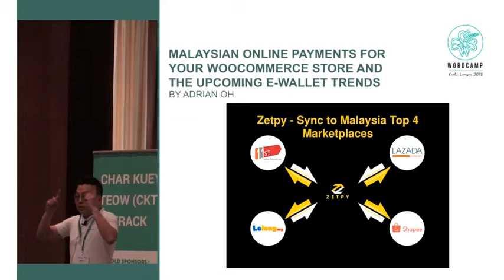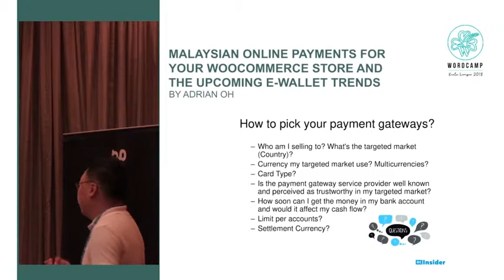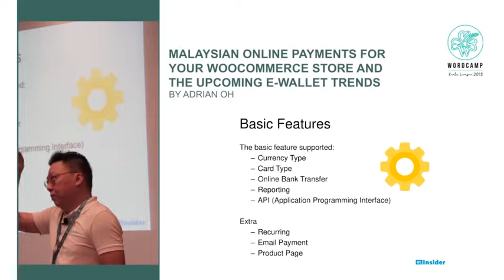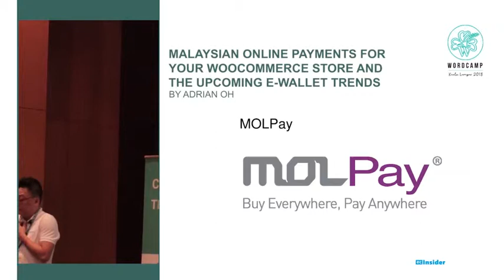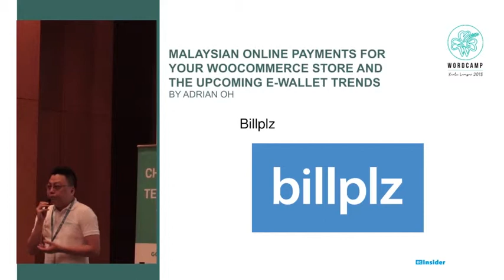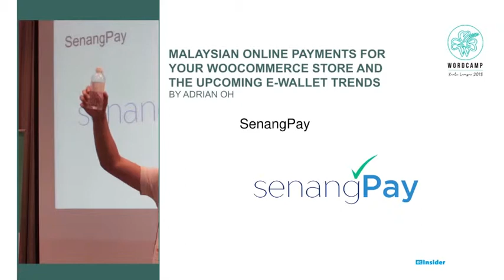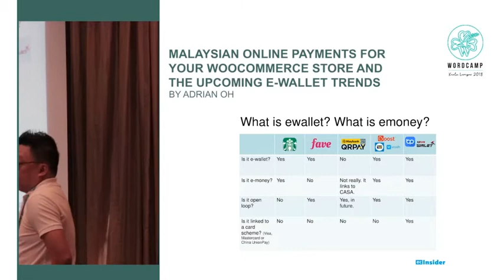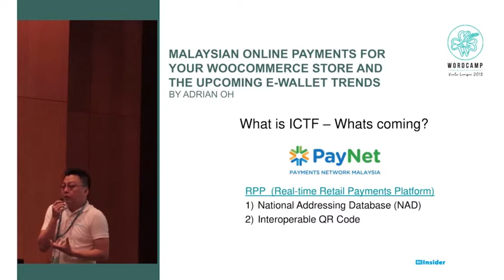Adrian Oh: Malaysian online payments for your WooCommerce store and the upcoming e-wallet trends.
I will share about Malaysia online payment gateways which are available for WooCommerce.
I will also touch on the latest, upcoming trends for e-wallet. This is probably one of the most important trend in the market now and can be a critical catalyst for an omni-channel retail world.